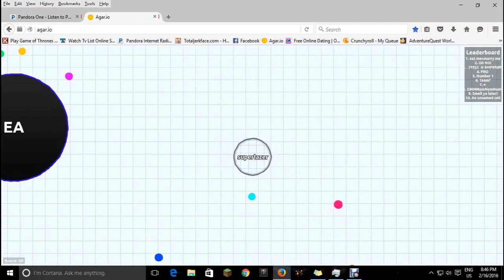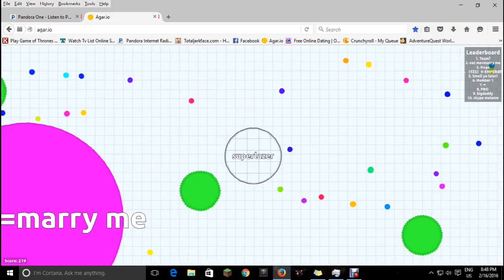first video run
New U Tuber testing out new software